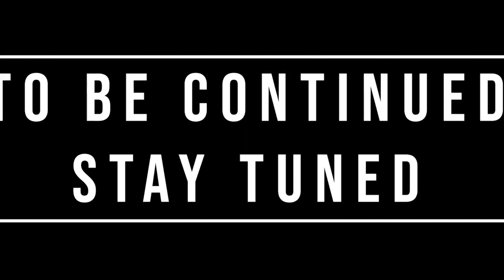END OF THE T-REX STORY -- DINOSAUR FIGHT - BREAKOUT - BATTLE ROYALE [4K 60FPS]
JURASSIC WORLD EVOLUTION 2 WILL BE HERE !!!

C'MON !! JOIN US ✔️  ENJOY IT👍

NOTICE 1 :
This video is based on a Videogame, I'm not trying to show
any kind of violence or any bad things with this video.

NOTICE 2 : If i see any of my videos re-uploading anywhere without my permission (which i will never let someone to upload my content!) i will simply copyright strike you without a question asked (i got all project files on my hdd to prove it's %100 mine content so please don't copy my content)

MOST IMPORTANT!
- ESRB Rating TEEN - Including Mild Blood Violence
- PEGI 16